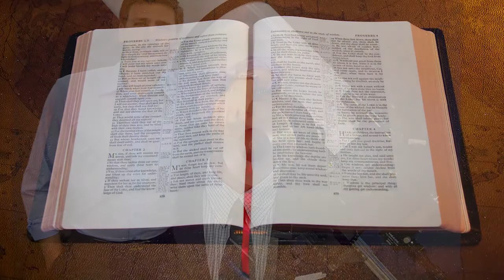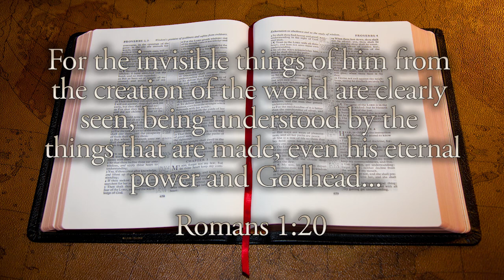Who Is Messier? - David Rives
Picking up an astronomy magazine, one might find a photo of the gorgeous Messier 42 or come across the spectacular Messier 13. Search the web for galaxies, and you might see Messier 101, or come across Messier 51. But what is this Messier, and what does it mean?

Charles Messier was a Frenchman who lived from 1730 to 1817. Born in Badonviller, France, he was the tenth of twelve children. He discovered his love for astronomy with the appearance of what is known as the six tailed comet of 1744.

In 1751 he enlisted in the Navy, under the direction of Joseph Nicolas Delisle who was the resident astronomer at the time. Delisle instructed Messier to keep records of his observations. The first of these observations was that of the transit of Mercury in 1753.

But his most notable accomplishment was his compilation of a catalog of 110 astronomical objects that appeared to be more than just a single star through his small refracting telescope.

The objects' Messier designated, from M1 to M110, are still in use today by almost all astronomers. Several of these objects were discovered by his assistant - Pierre Mechain.

The catalogue is not organized scientifically by object type or by location. Nonetheless, the Messier catalogue comprises nearly all the most spectacular examples of the five types of deep sky objects -- diffuse nebulae, planetary nebulae, open clusters, globular clusters and galaxies.

Today, through the use of highly advanced astronomical equipment, we can see these breathtaking creations in extreme detail.

The apostle Paul tells us: "The invisible things of him from the creation of the world are clearly seen, being understood by the things that are made, even his eternal power and Godhead..."

We are without excuse... As I use sophisticated telescopes and technology to view the incredible majesty of the heavens, it leaves me in awe of the amazing designs of our Creator.